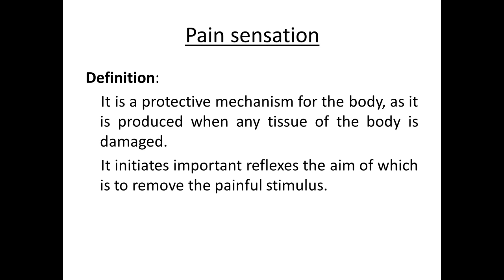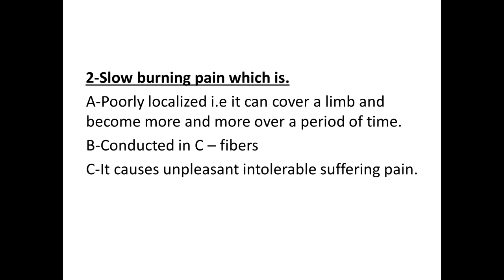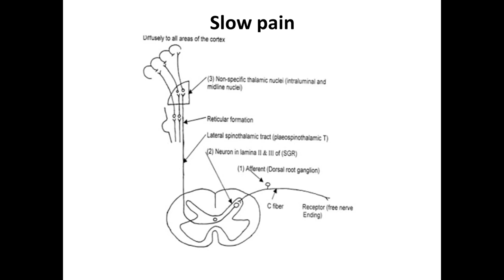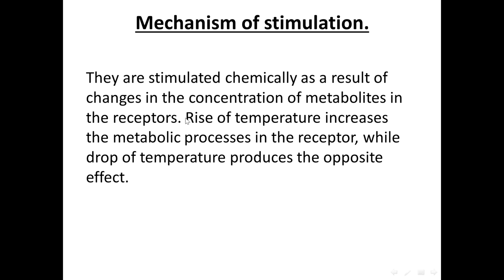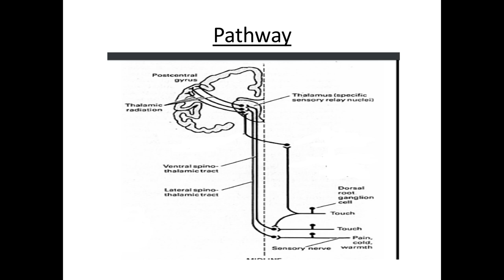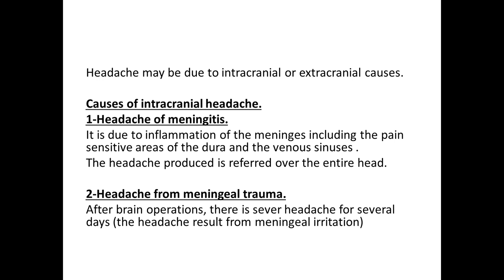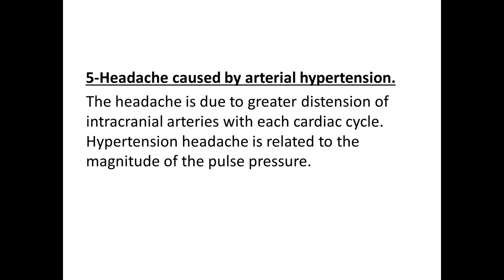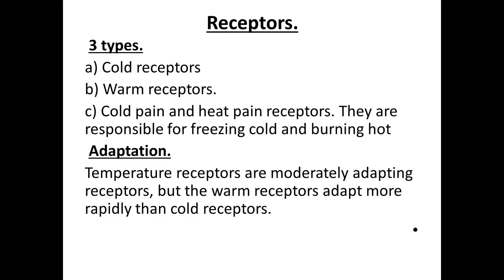Tuterial Pain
محاضرة قسم الفسيولوجى كلية الطب البشرى جامعة بنها
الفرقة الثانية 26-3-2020